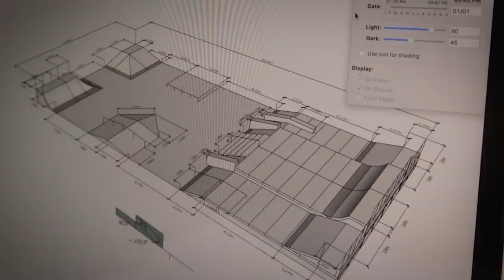Así es LA VIDA del Campeón Nacional de Skate de Eslovenia 🇸🇮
En este video visitamos a Chris Khan, campeón nacional de skate eloveno en su casa de Zalec, Eslovenia. Pasaremos un día en su vida en el que veremos su skatepark de entrenamiento, su miniramp privada, su rutina y muchos trucos increíbles.

Agradecimientos: Chris Khan (@chriskhan_), Jakob Korosec (@sparky_3k)

Comenta qué skater quieres que conozcamos en los siguientes videos!
Gracias a todxs los que apoyáis el canal y hacéis este tipo de videos posibles!